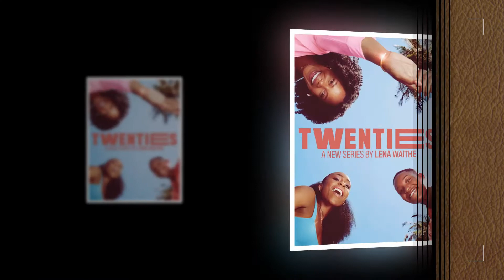Twenties CAST ★ REAL AGE AND NAME 2021 !